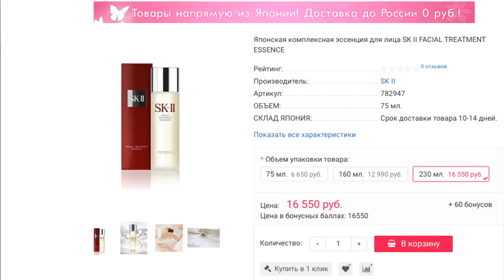Увлажняющая эссенция для лица NovAge 33987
Крутая новинка , которая вряд ли вас оставит равнодушной!
Тренд азиатского ухода адаптирован под европейскую кожу!

Несмотря на то, что она подходит для любого типа кожи, включая чувствительную кожу, порадует особенно обладательниц чувствительной, жирной, комбинированной кожи, проблемной кожи с Акне и угревой сыпью.

Эссенция - мгновенно уравновешивает кислотно-щелочной баланс кожи после очищения и тонизирует ее, добавляя увлажнение и укрепление кожи.
Пребиотики обладают максимальным восстанавливающим действием, используются в формулах средств для ухода за обезвоженной и чувствительной кожей